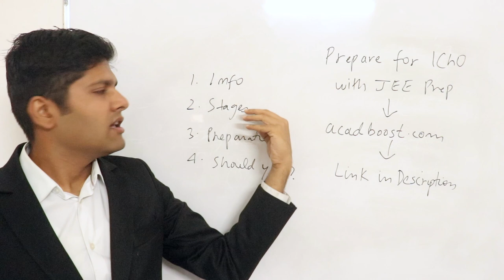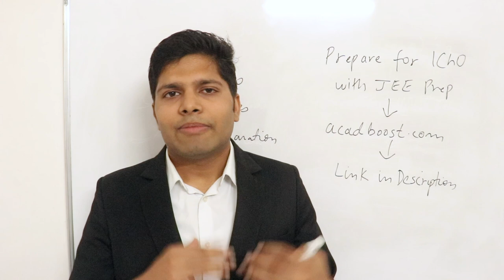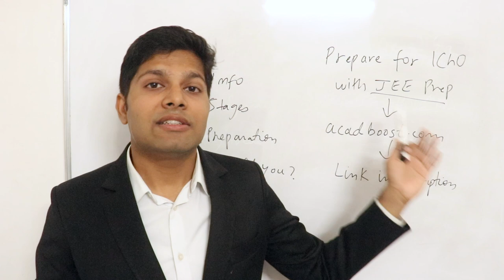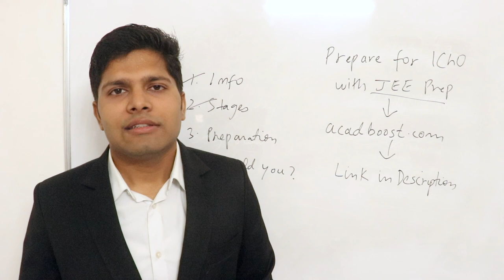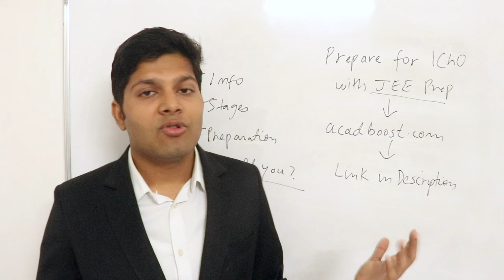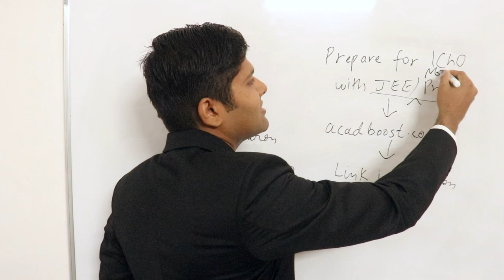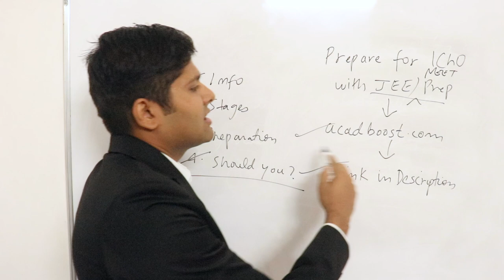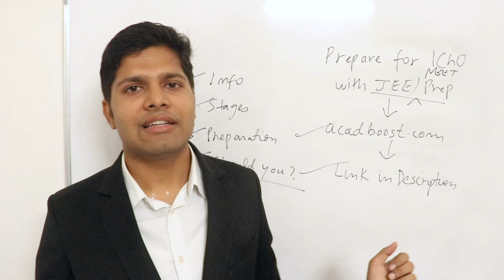Chemistry Olympiad - A Complete Guide (Info, Preparation, Books) | Kalpit Veerwal